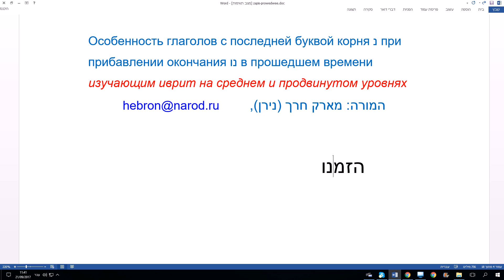495. Особенность глаголов с последней буквой корня Нун при прибавлении окончания НУ, в иврите